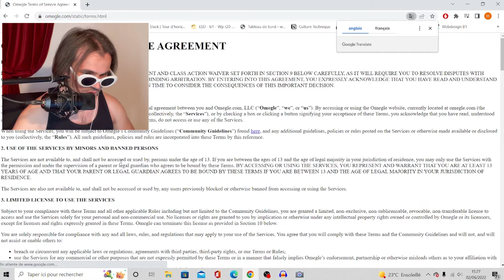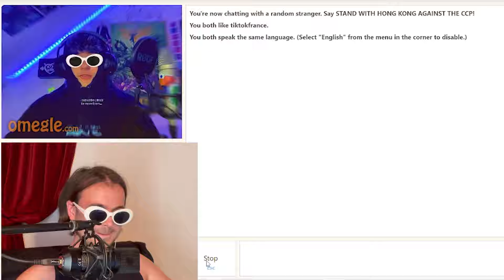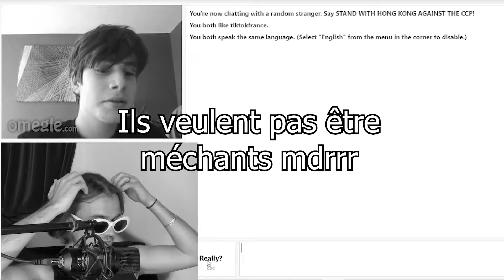ILS JUGENT MA COUPE SUR OMEGLE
Est-ce que ma coupe de cheveux est swag ?